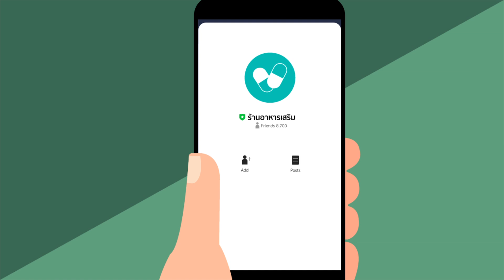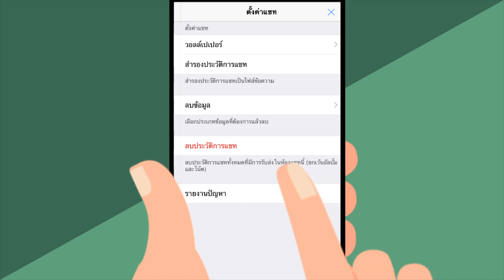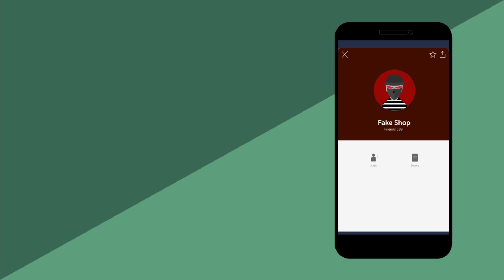"เช็คก่อนเชื่อ ไม่เป็นเหยื่อกลโกง" LINE แนะวิธีป้องกันและจัดการ LINE Official Account ปลอม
จับตาเฝ้าระวังเหล่ามิจฉาชีพที่มาในคราบของ LINE Official Account ปลอม LINE เลยขอแนะวิธีป้องกันและจัดการ LINE Official Account ปลอมได้ง่ายๆด้วยตัวคุณเอง
สังเกต "โล่สีเขียว" หรือ "โล่สีน้ำเงิน" รับรองเป็น Official Account จริงแน่นอน และวิธีอื่นๆดังในวิดีโอนี้